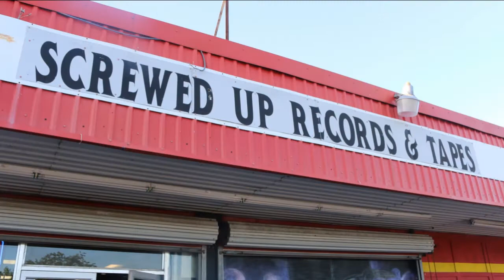LIVE from The Screw Shop DJ Screw's Birthday 7/20 w/ Houston R&B artist Ronetta Spencer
@Bossyinc interview with Houston R&B artist Ronetta Spencer.
The voice on the hook of the Legendary Big Moe's "Barr Baby" track!

Videography By: TheTexasPlug.com

* Your product will never stand out as long as it continues to blend in.

BOSSY INC. Mass Media Marketing, Branding & Public Relations Firm